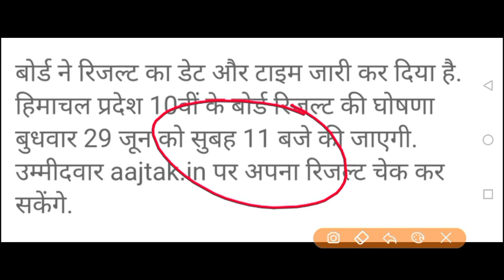|hp bose 10th class result 2022||hp bose 10th class result 2022 term 2|hpbose 10th result 2022